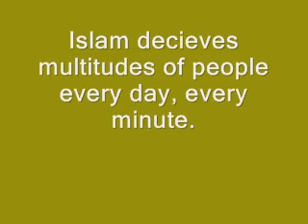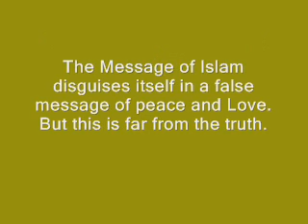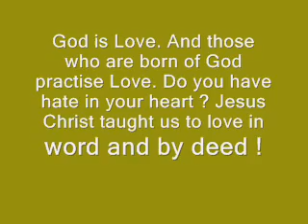The Dark Seed